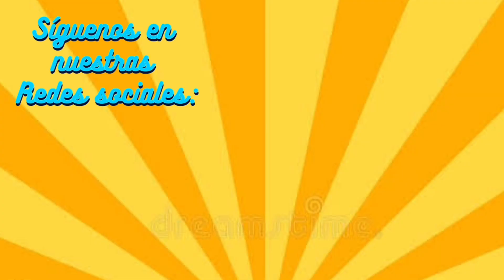VLOG TIGRES vs PUMAS || Semifinal de Vuelta Ap 2013 || Queremos ser Bicampeones 💛💙🐯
Holaaaaaaaaaaa ✌️🐯 Excelente semana Finalistas 😝

Pues nos fuimos a la Semifinal de Vuelta entre Tigres vs Pumas, aquí les dejamos la reacción de este partido.

Facebook: Rdz al cuadrado Mx

TikTok: Rdz al cuadrado Mx